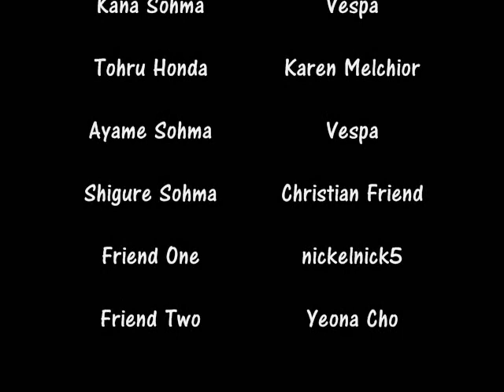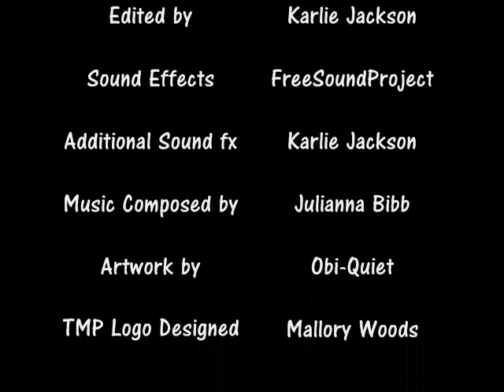TMP Fruits Basket Radio Drama Episode Twelve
Welcome to Episode Twelve of The Manga Project's production of Fruits Basket, A Radio Drama!

Don't forget to check out our fan group for the project on facebook. You can find us there by going to this address

Let us know how we're doing and share us with your friends!